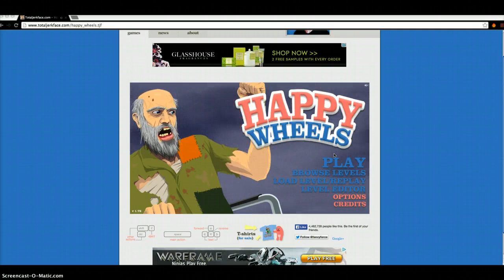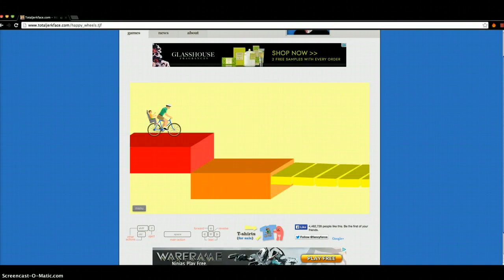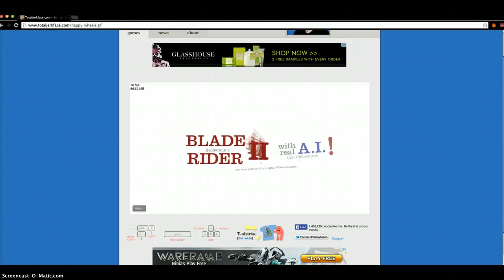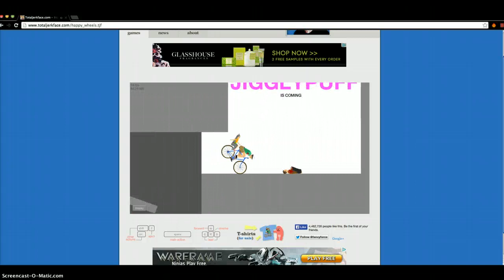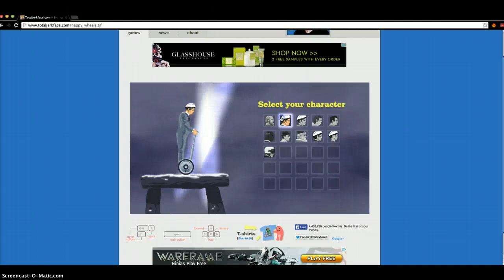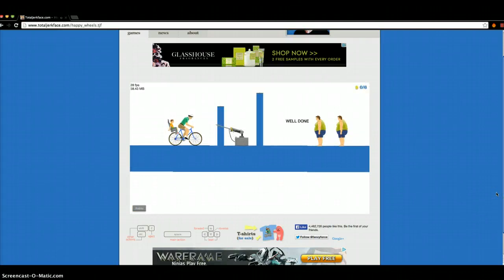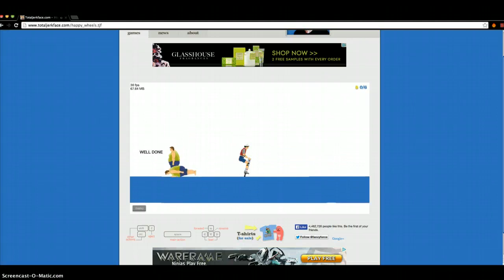happy weals part 1